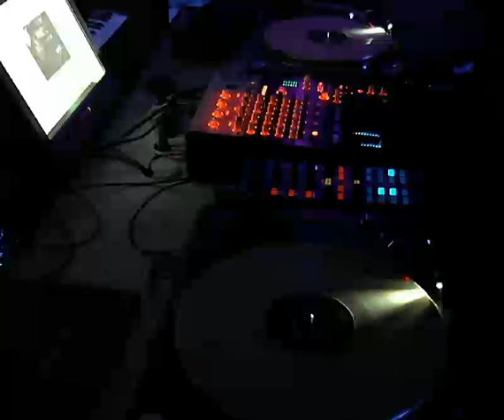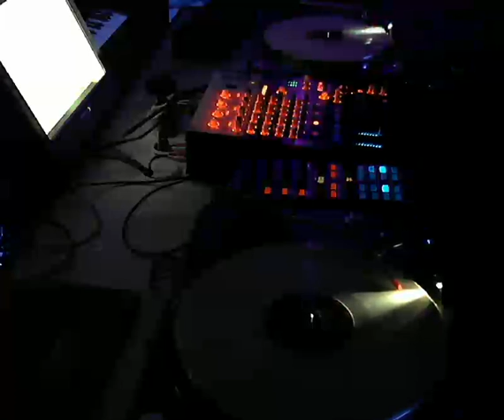DEEP MiNiMAL TECH* SET aka EiN TRAUM iST NETT [Uncle D.]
*what ever Hauptsache es gefällt. ;-)